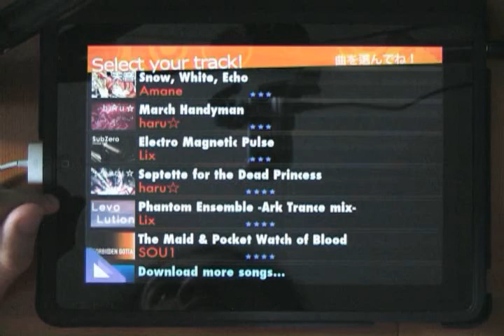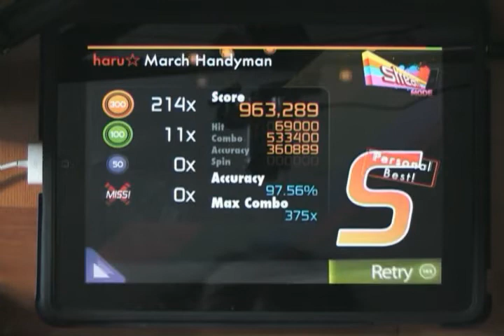osu!stream - March Handyman [Stream Mode] Full Combo / S Rank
Here it is, my first S Rank ! I'll try to do more, but it's quite hard you see xD